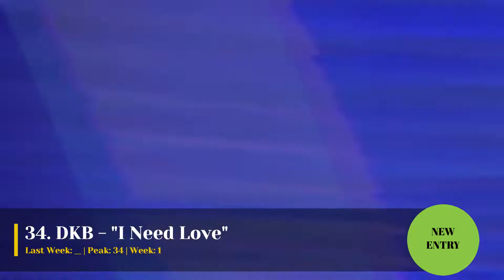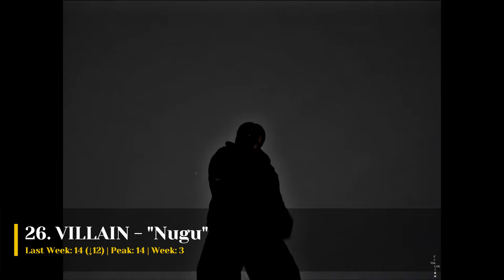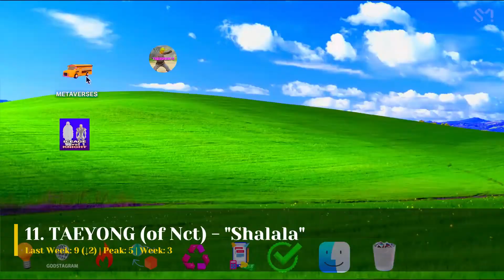THE K POP UNIVERSE'S STAFF SONG CHART | JULY 2023 (WEEK 1)